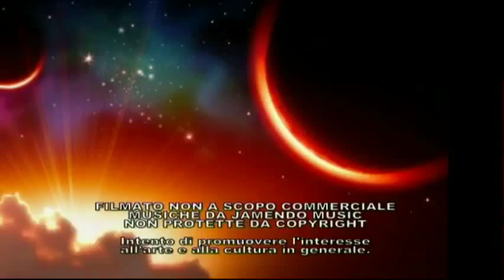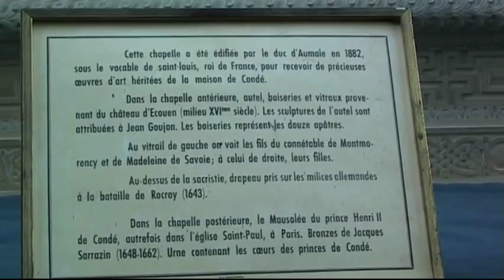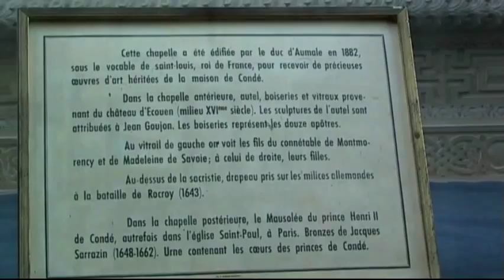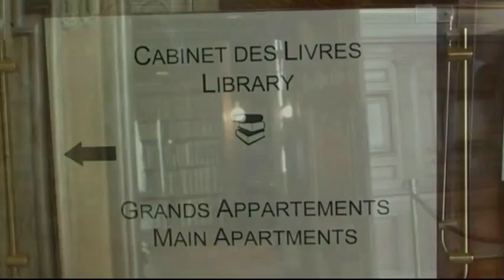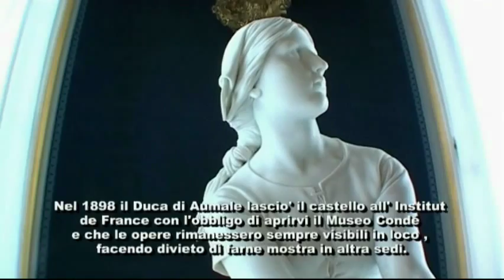Chantilly il Castello parte 2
Chateau de Chantilly
Luogo ricco di storia e fascino, di arte e prestigio rappresenta una metà principe per gli amanti del barocco. Oltre al gusto architettonico ed alla sapienza di costruzione degli edifici il castello è ricco di opere d'arte di eccelso valore nonché di una biblioteca ricca e importante.
Dal 1386 al 1897, il castello è passato in eredità a differenti rami di una stessa famiglia, senza essere mai venduto crescendo in prestigio e gloria. Nel 1884, il duca di Aumale, senza erede diretto, lasciò il castello all'istituto di Francia a patto che lo aprisse al pubblico. L'istituto di Francia, creato in 1795, raggruppa le Cinque Accademie: l'accademia francese, l'accademia delle iscrizioni e lettere, l'accademia delle scienze, l'accademia delle belle arti e l'accademia delle scienze morali e politiche.
La storia del castello risale al XIV secolo ma fondamentale per al sua fama fu l'opera del Gan Condé. Nel 1643, Chantilly è dato alla sorella di Henri II di Montmorency, sposa di Henri II di Bourbon-Condé, genitori del Grande Condé. Louis II di Bourbon-Condé (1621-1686) detto il Grande Condé trasforma l'area facendo disegnare il parco da André, il futuro giardiniere di Versailles. André canalizza il Nonette per creare il Grande Canale (1671-73), disegna le aiuole francesi a nord del castello, mentre Daniele Gittard crea la prospettiva attuale dalla Griglia di onore al terrazzo.
Il Grande Condé fa di Chantilly un luogo di feste ed un circolo letterario frequentato da Madame de Sévigné, Molliere ed i grandi di Francia. Ricordo che il grande Vatel, maestro di cerimonie del principe di Condé, creò la celebre crema chantilly in questo castello dove si suicidò, per onore, nel 1671 a causa di un ritardo che poteva mettere in pericolo la riuscita di un ricevimento in presenza del Re Sole.
Il figlio del Grande Condé, il principe Henri-Jules (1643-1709), fa trasformare da Jules Hardouin Mansart il grande castello costruendo le Grandi Scuderie, capolavoro architettonico del XVIII secolo, decora gli appartamenti del Piccolo Castello, crea la manifattura di porcellana di Chantilly e un gabinetto di storia naturale. Per decorare gli appartamenti chiama i pittori Oudry, Desportes, Huet e Nattier.
Suo figlio, Louis-Joseph, principe di Condé (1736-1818), edifica il Gioco di Palmo nel 1756 ed il castello di Enghien. Nel1774, fa disegnare il giardino anglo-cinese e costruire l'Hameau, gruppo di cinque case rustiche che ispirò alla regina Marie-Antoinette di costruirne uno simile al Trianon di Versailles.
Durante la rivoluzione le collezioni di Chantilly sono trasportate al Louvre. Il castello serve di prigione. Nel 1799, gli edifici sono venduti ai demolitori che radono il grande castello fino al terrazzo; il parco è devastato.  Dal 1815, il principe Louis-Joseph, fa restaurare gli appartamenti ed ottiene il ritorno di una parte delle collezioni restate al Louvre. Fa disegnare il giardino inglese e colmare il fossato che divide i due castelli. Negli anni successivi si rinnovano i restauri fino alla estinzione della famiglia.
Sito ufficiale con tutte le informazioni storiche e per le visite